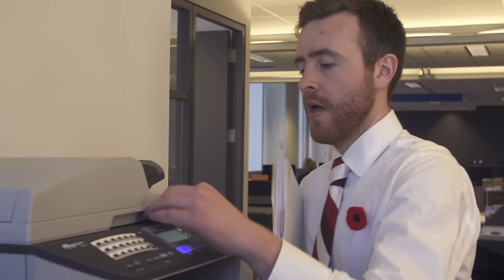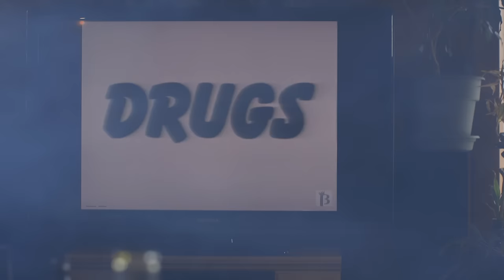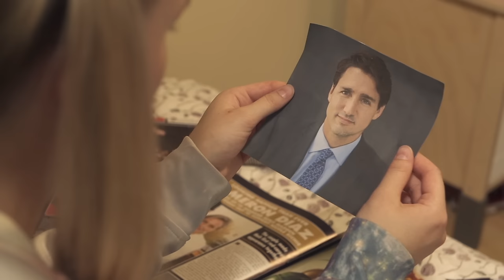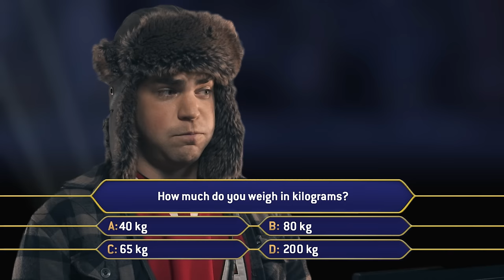How to be a Canadian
Just follow these simple steps, and you too can be a true Canadian, eh?